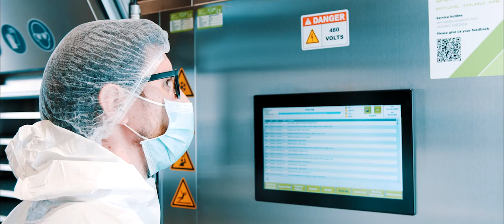After-Sales Premium Service Package / Single Use Support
This is what you would expect from a "premium service package" in Biopharma.
Accessible. Fast. Resolved.

- 0:13 24/7 service. Every day.
- 0:38 70% success rate to resolve your enquiry right away
- 0:56 Hands-on trainings
- 1:00 Annual preventative maintenance
- 1:03 For all platforms from Single Use Support

Check out the advantages of having a good after-sales service package